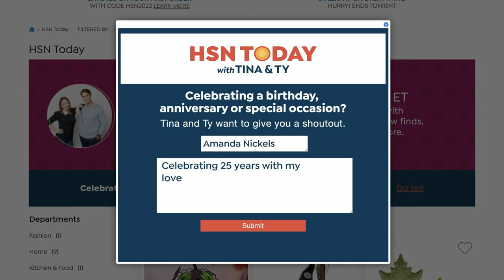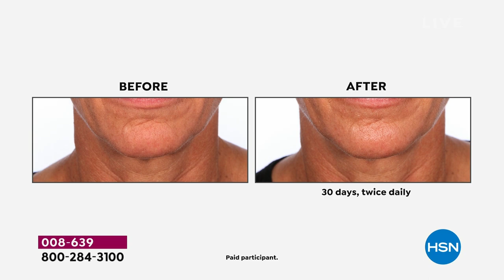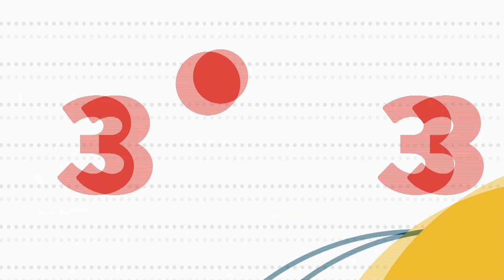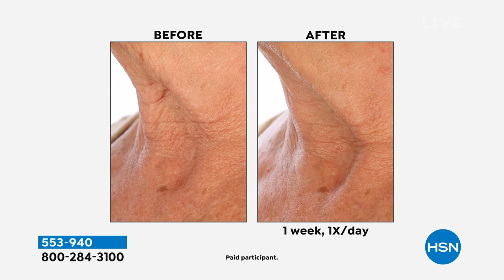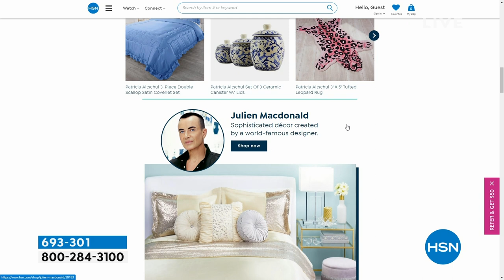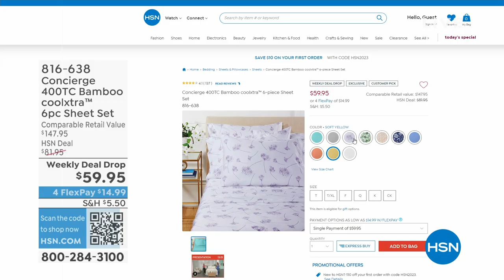HSN | HSN Today with Tina & Ty 04.12.2023 - 08 AM